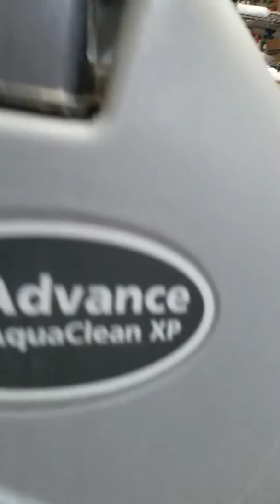CALL ID:140731100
ADV AQUACLEAN 16XP